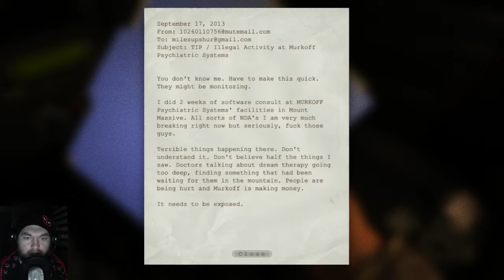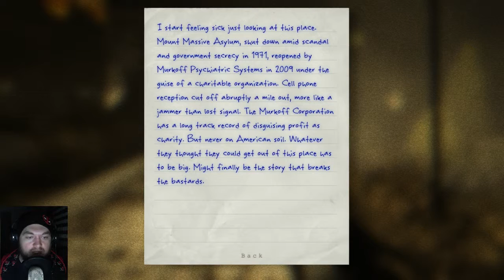A Lovely Night | Outlast Pt.1 [NSFL...]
{31/10/2015} It's a dark and stormy night, and I have against all better judgement decided this is the perfect time to go hunting for answers in a BLOODY ASYLUM. What is wrong with me?